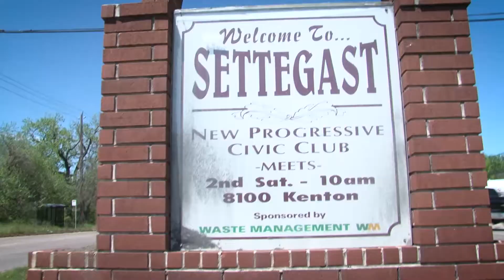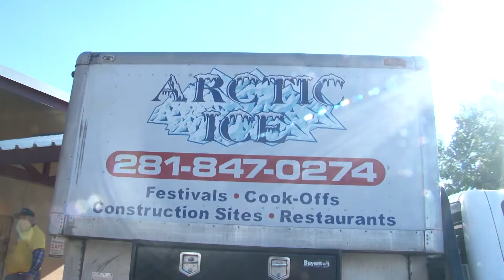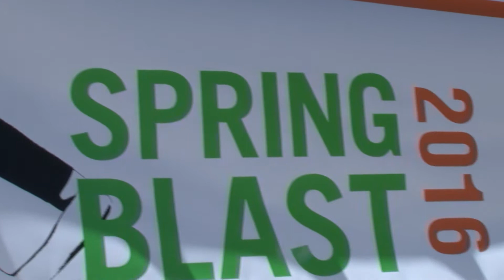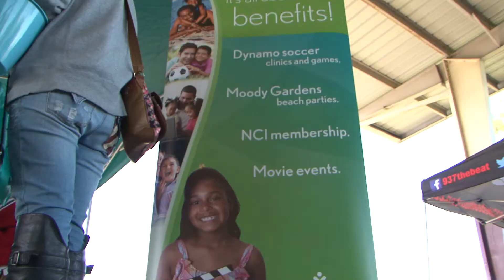SPRING BLAST 2016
Community organization IMPACT HOUSTON / SURE THING INC. showcases the SPRING BLAST event held annually at HOBART TAYLOR PARK in HOUSTON, TX